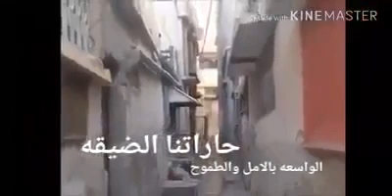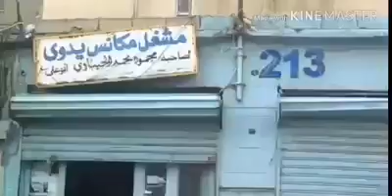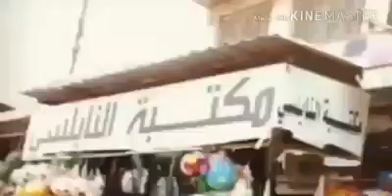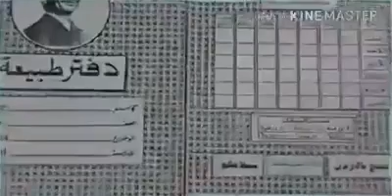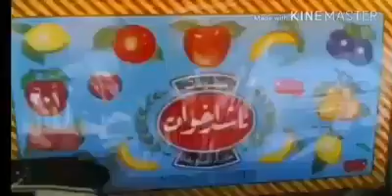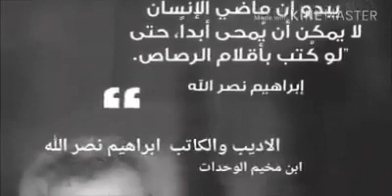مخيم الوحدات بين الماضي والحاضر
جمعية رابطة أهالي كفرعانة اللجنة الثقافية .
ماهر شحادة ، مجدي بيوض ، محمد إبراهيم شحادة "فنة" ،  ، عمرو كعوش.، محمد وليد دغمش.